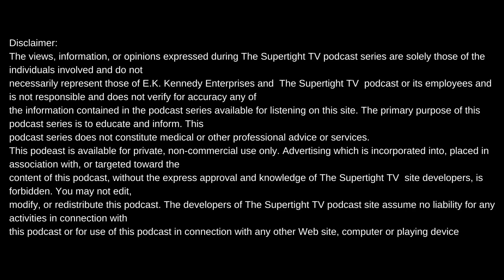BIG SMOKING MITCH SHARES HIS STORY OF NAMING AND CO-FOUNDING UGK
Intro produced by Meezy Relli